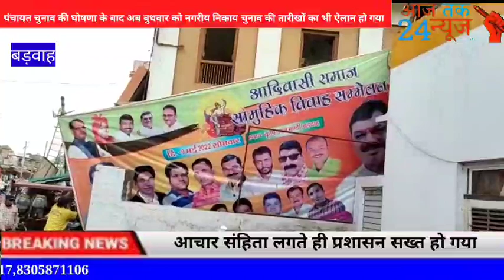बड़वाह - पंचायत चुनाव की घोषणा के बाद अब बुधवार को नगरीय निकाय चुनाव की तारीखों का भी ऐलान हो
बड़वाह - पंचायत चुनाव की घोषणा के बाद अब बुधवार को नगरीय निकाय चुनाव की तारीखों का भी ऐलान हो गया है| आचार संहिता लगते ही प्रशासन सख्त हो गया है, और शहर में लंबे समय से विद्युत पोल, सरकारी संपत्ति पर टंगाए हुए बैनरों को निकालने की कार्रवाई की गई| बड़वाह नगर में द्वितीय चरण में 13 जुलाई को मतदान होगा| आचार संहिता का पालन करते हुए नगर पालिका सीएमओ डॉक्टर केशव सिंह सगर के निर्देश पर नपा टीम ने शहर में लगे राजनीतिक दलों के होर्डिंग्स, पोस्टर, बैनर व दीवार पर बनाई गई प्रचार सामग्री मिटाना शुरू करा दिया है| नगर पालिका की टीम ने शहर के एमजी रोड़, इंदौर रोड़, खण्डवा रोड़, महेश्वर रोड़ सहित अन्य स्थानों पर दीवारों व बिजली पोल पर लगे होर्डिंग्स, बैनर को हटाया। वहीं जगह-जगह दीवारों पर प्रचार प्रसार के लिए लगी वॉल पेंटिंगों पर भी चूना लगाकर मिटाने का कार्य किया| बता दें कि पिछले कुछ महिनों से शहर में चल रही विशेष राजनीतिक गतिविधियों की वजह से सड़कों के किनारे होर्डिंग, पोस्टर, बैनर और राजनीतिक दलों के झंडों की बाढ़ सी आ गई थी| तमाम राजनीतिक दलों ने दीवारों को भी रंग दिया है|

बाईट - डॉ केशव सिँह सगर, नपा सीएमो...